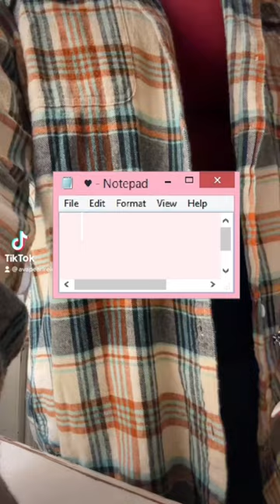♡ JEWELRY FOR THE DAY ♡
This is my jewelry that I wear on a daily basis! I love them so much! Everything is from James Avery!